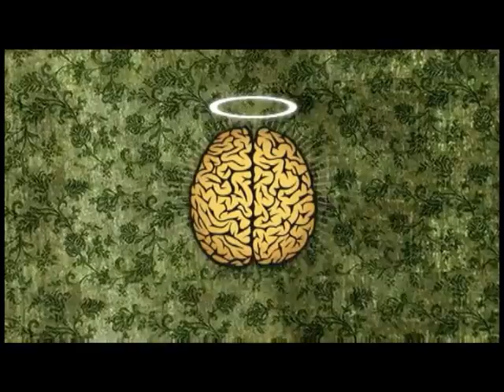Promo Cristianos Inteligentes pto ordaz.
Jovenes Jahaziel de la Iglesia Centro Evangelistico. sede iglesia maranatha altavista